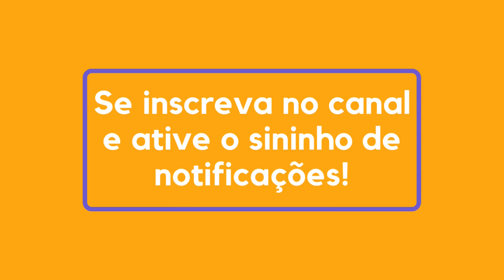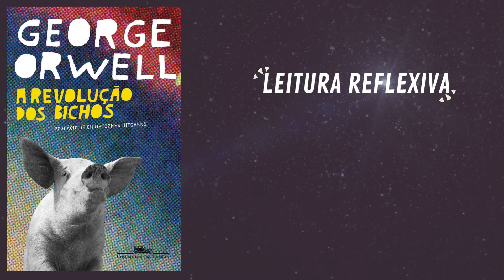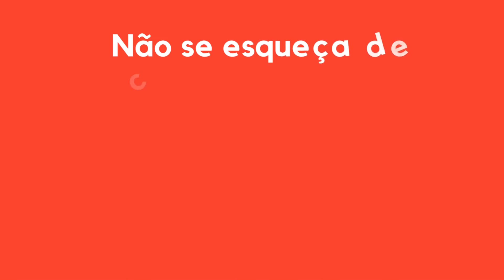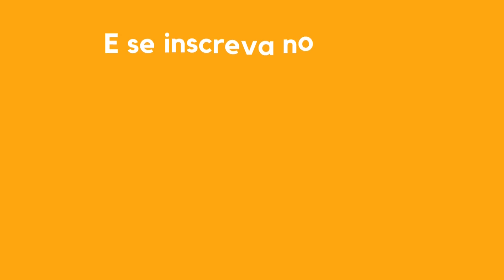RESUMO DO LIVRO | A REVOLUÇÃO DOS BICHOS | GEORGE ORWELL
→ MÉTODO "DETONANDO A PROCRASTINAÇÃO"

Resumo do Livro "A Revolução dos Bichos", de George Orwell
Leitura Reflexiva

Verdadeiro clássico moderno, concebido por um dos mais influentes escritores do século XX, A revolução dos bichos é uma fábula sobre o poder. Narra a insurreição dos animais de uma granja contra seus donos. Progressivamente, porém, a revolução degenera numa tirania ainda mais opressiva que a dos humanos.
Escrita em plena Segunda Guerra Mundial e publicada em 1945 depois de ter sido rejeitada por várias editoras, essa pequena narrativa causou desconforto ao satirizar ferozmente a ditadura stalinista numa época em que os soviéticos ainda eram aliados do Ocidente na luta contra o eixo nazifascista. De fato, são claras as referências: o despótico Napoleão seria Stálin, o banido Bola-de-Neve seria Trotsky, e os eventos políticos - expurgos, instituição de um estado policial, deturpação tendenciosa da História - mimetizam os que estavam em curso na União Soviética. Com o acirramento da Guerra Fria, as mesmas razões que causaram constrangimento na época de sua publicação levaram A revolução dos bichos a ser amplamente usada pelo Ocidente nas décadas seguintes como arma ideológica contra o comunismo. O próprio Orwell, adepto do socialismo e inimigo de qualquer forma de manipulação política, sentiu-se incomodado com a utilização de sua fábula como panfleto. Depois das profundas transformações políticas que mudaram a fisionomia do planeta nas últimas décadas, a pequena obra-prima de Orwell pode ser vista sem o viés ideológico reducionista. Mais de sessenta anos depois de escrita, ela mantém o viço e o brilho de uma alegoria perene sobre as fraquezas humanas que levam à corrosão dos grandes projetos de revolução política. É irônico que o escritor, para fazer esse retrato cruel da humanidade, tenha recorrido aos animais como personagens. De certo modo, a inteligência política que humaniza seus bichos é a mesma que animaliza os homens. Escrito com perfeito domínio da narrativa, atenção às minúcias e extraordinária capacidade de criação de personagens e situações, A revolução dos bichos combina de maneira feliz duas ricas tradições literárias: a das fábulas morais, que remontam a Esopo, e a da sátira política, que teve talvez em Jonathan Swift seu representante máximo. "A melhor sátira já escrita sobre a face negra da história moderna." Malcolm Bradbury "Um livro para todos os tipos de leitor, seu brilho ainda intacto depois de sessenta anos." Ruth Rendell